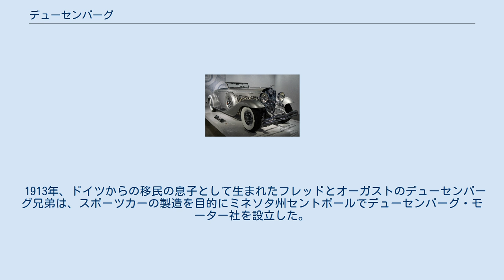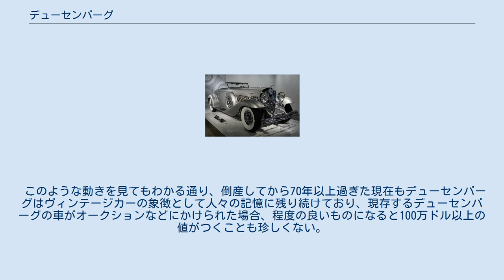デューセンバーグ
モデルSJ（1933年） デューセンバーグ（Duesenberg ）は1910年代から1937年にかけて存在したアメリカの高級車メーカーおよびそのブランド名。
 1913年、ドイツからの移民の息子として生まれたフレッドとオーガストのデューセンバーグ兄弟は、スポーツカーの製造を目的にミネソタ州セントポールでデューセンバーグ・モーター社を設立した。
1885年にドイツで開発されたガソリン自動車に魅せられたデューセンバーグ兄弟は独学で自動車設計の技術を習得、多くの実験的な機構を備えた世界有数の高性能車を手造りで送り出していく。
 1914年、デューセンバーグはエディ・リッケンバッカーをドライバーとしてインディ500に初参戦、この時は10位に終わったものの、デューセンバーグは1924年、1925年そして1927年にインディ500を制覇している。
1923年にはデューセンバーグがインディ500のセーフティカーに指定された。
1921年にはル・マンで開かれたフランスグランプリでジミー・マーフィーをドライバーとしたデューセンバーグが優勝した。
これはアメリカ勢初の優勝となる。
 アメリカが第一次世界大戦に参戦する前年にあたる1916年にデューセンバーグ社はニュージャージー州エリザベスに移転。
合衆国政府と練習機用エンジン納入の契約を交わした。
 合衆国が大戦に参戦後、練習機エンジン製造の実績を買われたデューセンバーグ社にフランスのブガッティ社が開発したV型16気筒・900馬力の航空エンジンの国産化という難題が舞い込む。
デューセンバーグ社は苦心の末、ブガッティエンジンの国産化を成し遂げたものの生産が軌道に乗った途端に終戦。
わずか40基の航空エンジンを生産したのみに終わったという。
 1922年、デューセンバーグ社はインディアナポリスにまたも移転、直列8気筒のSOHCエンジン、世界初の油圧ブレーキ導入といった数々の新機軸を盛り込んだ『モデルA』を発売したが、当時アメリカで2番目に高価な車種だった『モデルA』は思ったほど売れ行きが伸びず、1926年、コード社・オーバーン社など複数の自動車メーカーを経営していた実業家エレット・ロバン・コードに買収された。
 コード傘下に入ったデューセンバーグ社は1928年のニューヨーク自動車ショーで新車種『モデルJ』を発表した。
コードに買収されるまでデューセンバーグはブガッティやベントレーの影響を受けた新車種『モデルX』の開発をしていたもののコードはこれに満足せず、「アメリカで一番大きく、高速で、高価で、品質の良い」車を目指した結果生まれたのが『モデルJ』であり、『狂乱の20年代』を象徴する豪華車だった。
『モデルJ』のエンジンは当時はレーシングカーにしか採用されていなかったDOHCが採用され、給・排気ともに2つのバルブ（つまり1気筒あたり4つのバルブ）を備えた排気量7リッター、265馬力を誇り、3トンもある車体を最高時速192km（トップギア時）という高速で引っ張った。
このエンジンは加速力もすさまじく、停止状態から時速160kmに達するまでわずか21秒しかかからなかったという。
 クラーク・ゲーブルやゲイリー・クーパー、グレタ・ガルボ、ウィンザー公など多くの有名人が愛用していたデューゼンバーグはこの時代の高級車の通例に漏れず、デューセンバーグ社はシャーシーのみを顧客に販売、顧客は自分の好みに合わせて、コーチビルダーにボディを架装させた上で納品されるというシステムだったため同じ車種といえど2台と同じデューセンバーグは存在しなかった。
 ちなみに『モデルJ』の価格はシャーシーのみで8,500ドル（現在の100,000ドル相当）で、ボディまで含めると20,000ドル近くの代金が必要だった。
当時の代表的大衆車フォード・モデルAの価格が500ドルだった時代の話である。
 1932年には『モデルJ』のエンジンにスーパーチャージャーを搭載し、320馬力・最高時速208kmまで威力を高めた『モデルSJ』が発売されたものの、オーナーであるエレット・ロバン・コードの破産によって1937年にデューセンバーグはその歴史に幕を降ろした。
 デューセンバーグ社が倒産した後も、その名声を惜しみ復活の試みが繰り返されることになる。
1947年、オーガスト・デューセンバーグはキャブレターではなく燃料噴射装置を採用した大型8気筒車を設計する。
これが実現すれば、1954年のメルセデス・ベンツ・30...